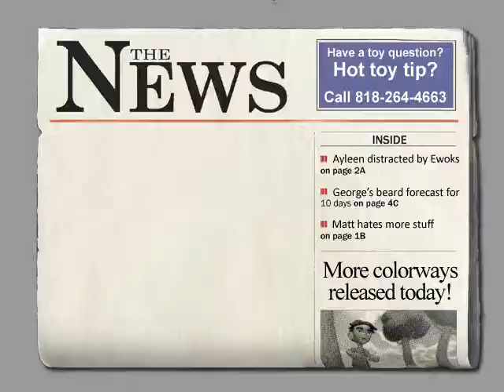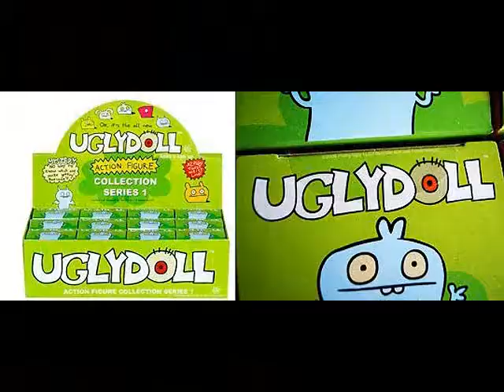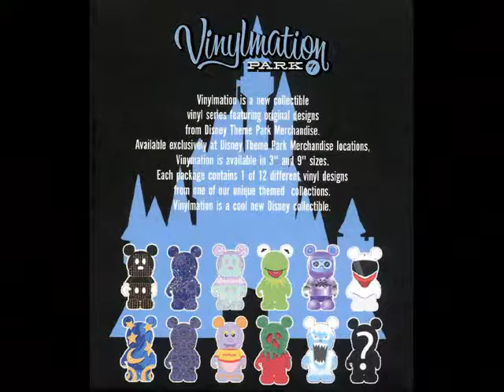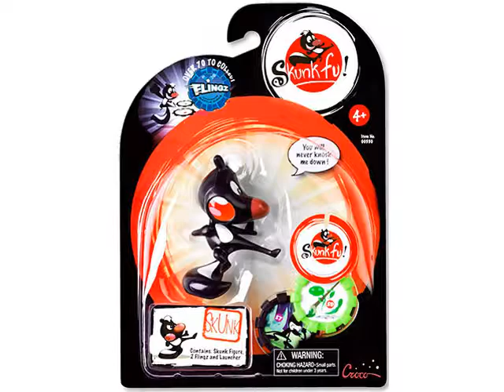Toy Break Episode 64 : Grey Broccoli